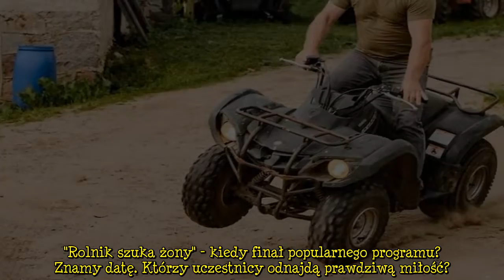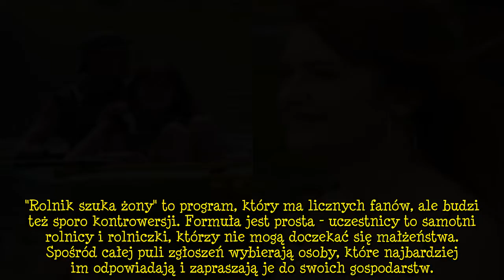"Rolnik szuka żony" - kiedy finał popularnego programu? Znamy datę. Którzy uczestnicy odnajdą prawdz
"Rolnik szuka żony" - kiedy finał popularnego programu? Znamy datę. Którzy uczestnicy odnajdą prawdziwą miłość?. "Rolnik szuka żony" to jeden z najchętniej oglądanych reality-show. Teraz widzowie śledzą losy uczestników 8 edycji programu. W tym sezonie emocji nie brakowało. Kiedy zobaczymy finał hitu TVP?. "Rolnik szuka żony" to program, który ma licznych fanów, ale budzi też sporo kontrowersji. Formuła jest prosta - uczestnicy to samotni rolnicy i rolniczki, którzy nie mogą doczekać się małżeństwa. Spośród całej puli zgłoszeń wybierają osoby, które najbardziej im odpowiadają i zapraszają je do swoich gospodarstw. . "Rolnik szuka żony" - kto znajdzie prawdziwą miłość w ósmej edycji?. Wybrank  ...